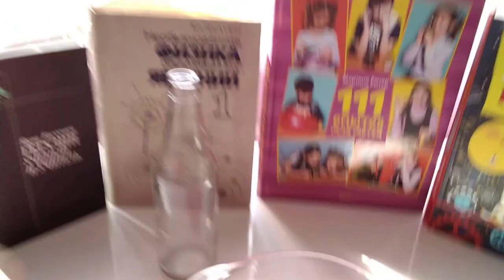Атмосферний тиск. Фонтан у скляній пляшці.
Для експерименту нам знадобиться:
скляна пляшка,
ємність із водою,
свічка із пластиліном в основі свічки, для придання стійкості свічки,
сірники,
одеколон або туалетна вода.
Увага! Виконуйте цей експеримент із батьками або вчителем.